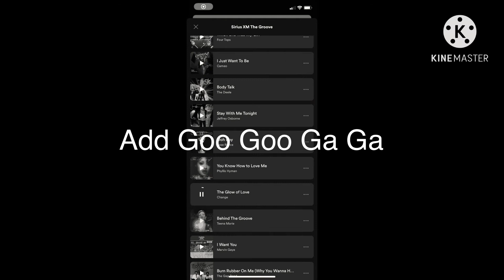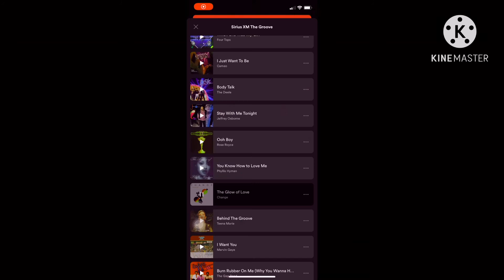Preview 2GLYKY Effects Round 1 Vs MWMKWHDTPE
MWMKWHDTPE You’re Next